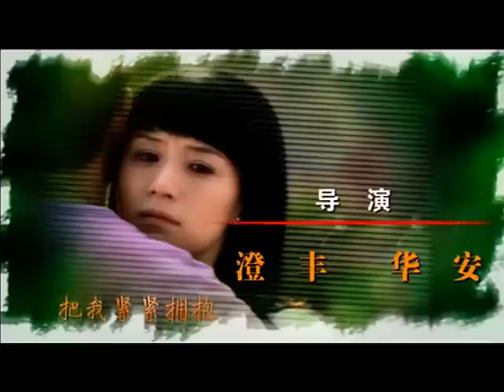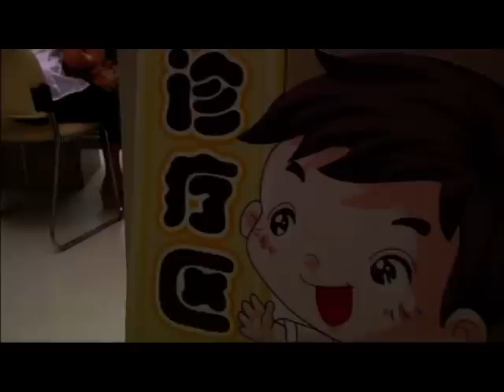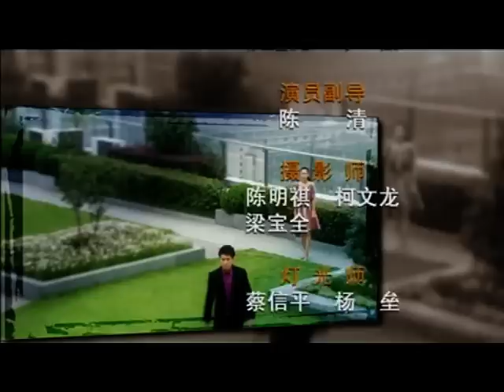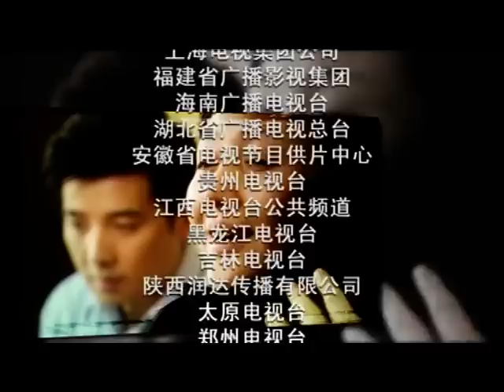灰姑娘浴火重生|《我是一棵小草》第27集（姚芊羽、保剑锋、娟子、佟丽娅等领衔主演）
姚芊羽 饰 林小草
保剑锋 饰 刘水
娟子 饰 婆婆/盖克 饰 刘母/佟丽娅 饰 岳小梅/裘慕远 饰 铛铛